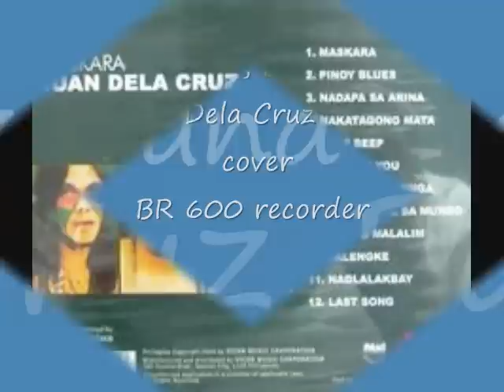Beep Beep Juan Dela Cruz Band cover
My cover of Beep, Beep by Juan Dela Cruz Band
Vocals - vince
instruments - vince
BR600 recorder

Drums - BR 600 digital recorder (drum machine)